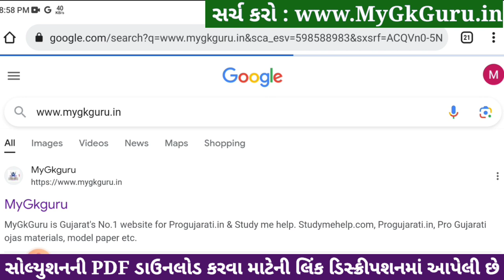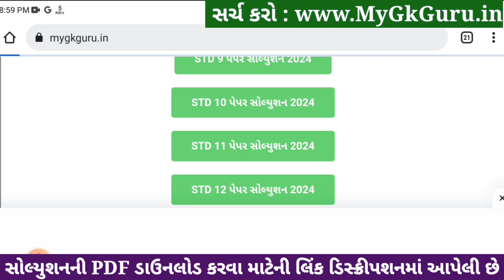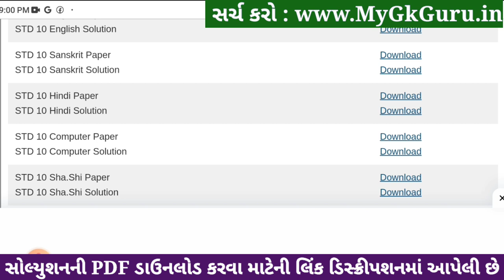Std 10 Sanskrit Paper Solution 2024 80 Marks, Std 10 Sanskrit Second Exam Paper 2024, Sanskrit Paper